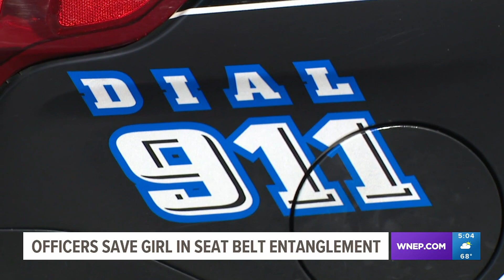Officers save girl being strangled by seat belt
Newswatch 16's Courtney Harrison spoke with a mom about what happened and the officers who helped save the day.